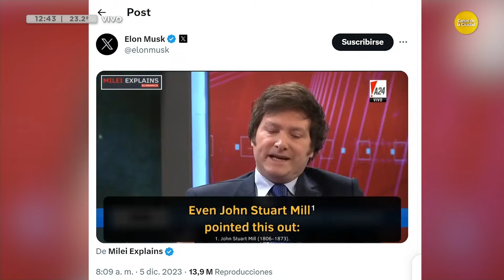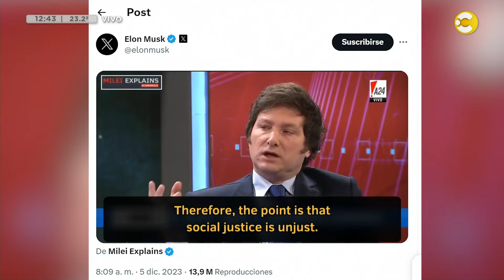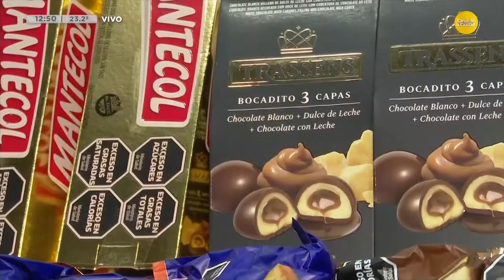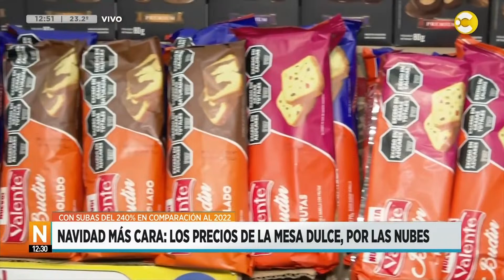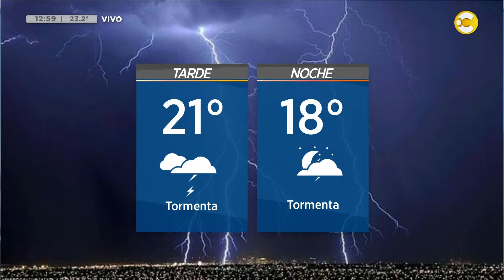Noticias a las 12:30 con Agustina Girón │ 05-12-23